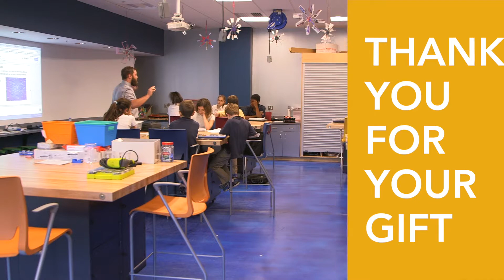Calvert School - Thank You Video